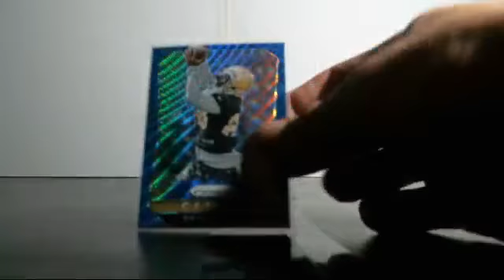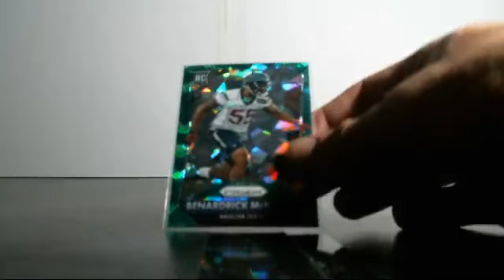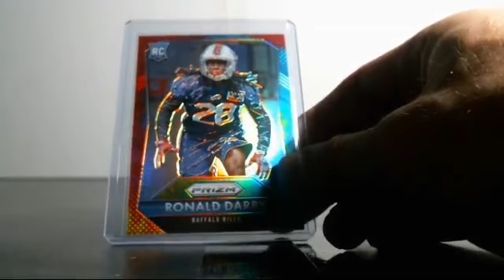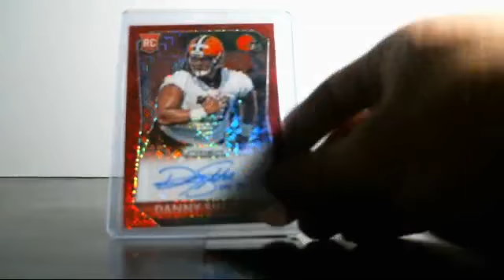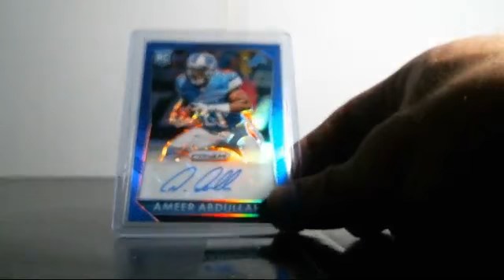11/17/2015 15 Panini Prizm Full Case Break #3 RECAP